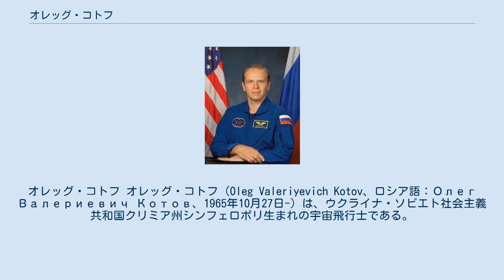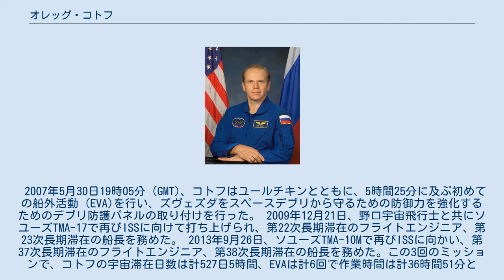オレッグ・コトフ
オレッグ・コトフ オレッグ・コトフ（Oleg Valeriyevich Kotov、ロシア語：Олег Валериевич Котов、1965年10月27日-）は、ウクライナ・ソビエト社会主義共和国クリミア州シンフェロポリ生まれの宇宙飛行士である。
軍隊での階級は大佐。
ロシア連邦英雄を受章している。
 彼は1998年3月に宇宙飛行士に認定された。
選抜前は航空宇宙医師を務めていた。
 国際宇宙ステーション(ISS)の第15次長期滞在のメンバーとして、2007年4月7日にバイコヌール宇宙基地からソユーズTMA-10でフョードル・ユールチキンと宇宙旅行客のチャールズ・シモニーとともにISSを訪問した。
 2007年5月30日19時05分（GMT)、コトフはユールチキンとともに、5時間25分に及ぶ初めての船外活動（EVA)を行い、ズヴェズダをスペースデブリから守るための防御力を強化するためのデブリ防護パネルの取り付けを行った。 2009年12月21日、野口宇宙飛行士と共にソユーズTMA-17で再びISSに向けて打ち上げられ、第22次長期滞在のフライトエンジニア、第23次長期滞在の船長を務めた。 2013年9月26日、ソユーズTMA-10Mで再びISSに向かい、第37次長期滞在のフライトエンジニア、第38次長期滞在の船長を務めた。この3回のミッションで、コトフの宇宙滞在日数は計527日5時間、EVAは計6回で作業時間は計36時間51分となった。